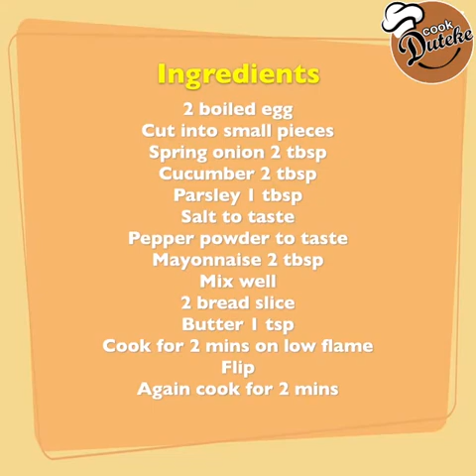Breakfast recipes for kids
easy breakfast recipes for kids

▬ Social Media ▬▬▬▬▬▬▬▬▬▬▬▬▬▬▬